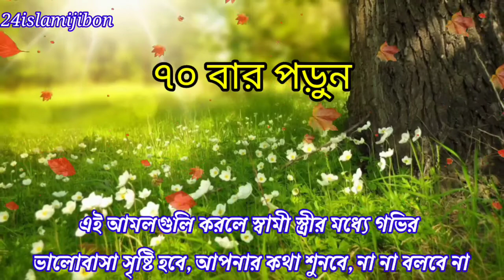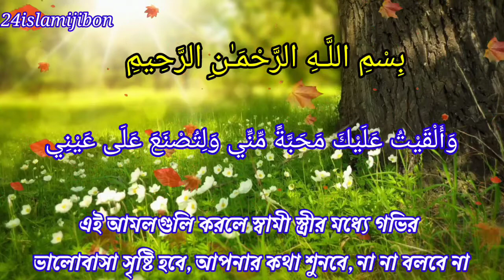স্বামী-স্ত্রীর মধ্যে ভালোবাসার দোয়া | ভালবাসা বৃদ্ধির দোয়া ও আমল | 24islamijibon